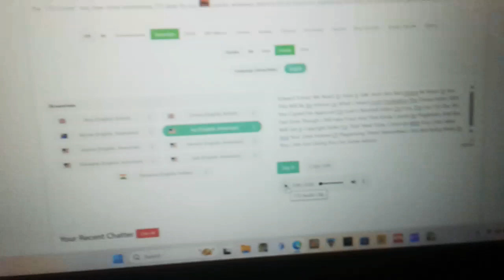An Advice Message To @StepDownTPL2K7 (Not Mean)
And Yes, It Is Very Hard To Come Up With Your Own Ideas.